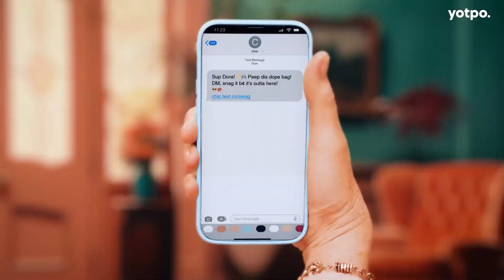Wipe Away That Customer Frown | Book-Loving Aunt, Dora | Yotpo SMS, texts that just click.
In a cozy room filled with books and the delightful aroma of pie, a group of aunts gathered for a special tradition known as the Book Club Tea Party. An incoming text interrupted their reading reverie, pausing to examine the message a befuddled look befell Dora’s face.

Nearly half of your customers are frowning at your texts. Don’t give them a reason to reply “STOP”. It’s time to wipe away that customer frown with the right message. Segment your audience using personal attributes for real connections with yotpo. SMS.

Make Dora smile with targeted messaging that uses zero-party data collected and purchase history. Want to learn how? to wipe away that customer frown.